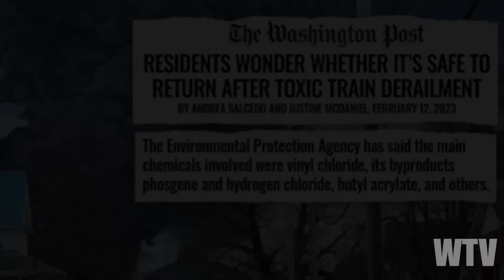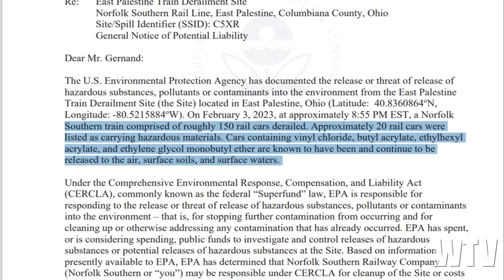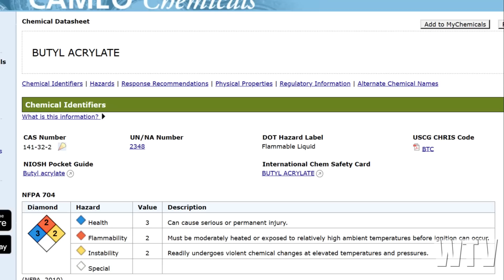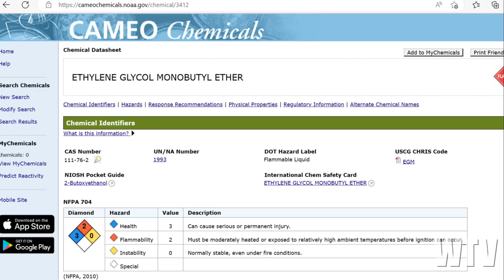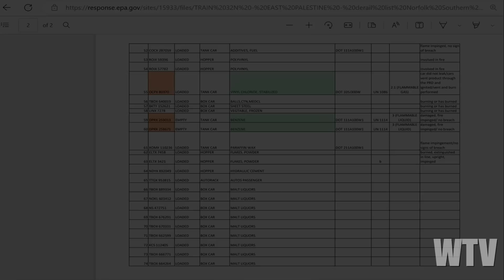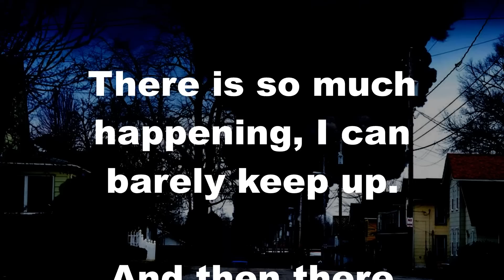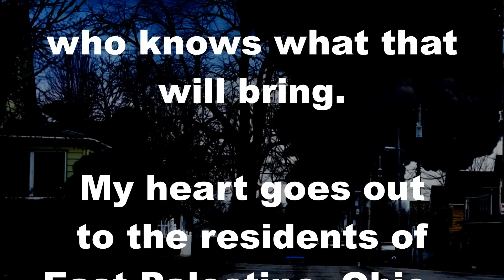What You Need To Know About THE CHEMICAL PLAN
The truth is not being told about what happened in Ohio.  Let's take a closer look.